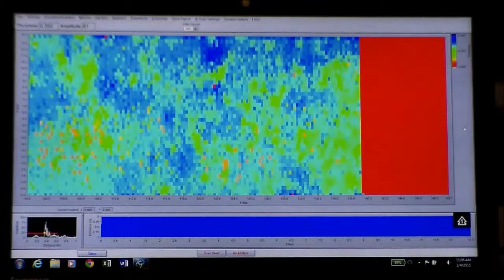Data Acquisition Screen for Ultrasonic Testing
Quality-One Inspection Company offers non-destructive testing (NDT) services that include automatic ultrasonic testing (AUT, UT) corrosion scanning and mapping of tanks, pipes and plates.  Our scanners are capable of producing A, B, C and 3D scan images of the area scanned.  The ultrasonic scanner is capable of scans speeds of 30 inches per second.

No scaffolding is required in order to scan tanks or tall structures.  The scanner is steerable so circumferential scans are possible on tall tanks.

Our mapping software will show the exact location and size of the corroded areas of the structure being scanned.